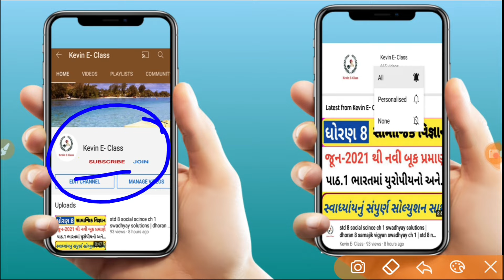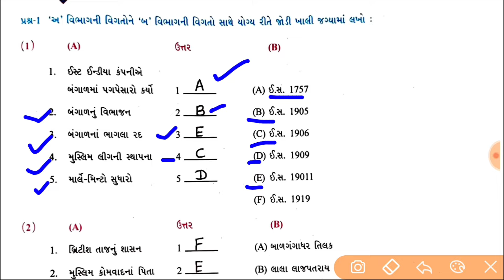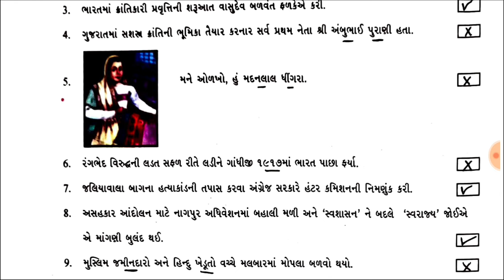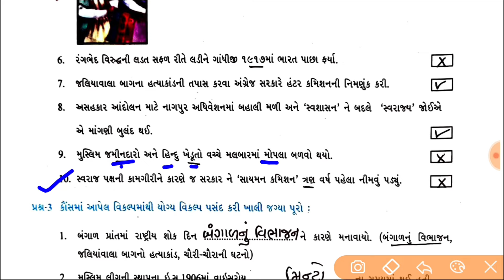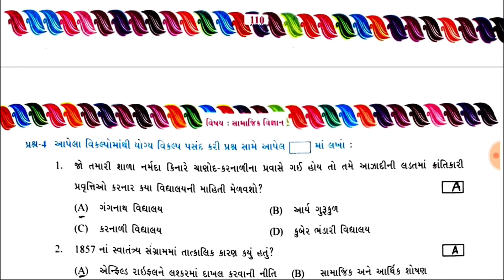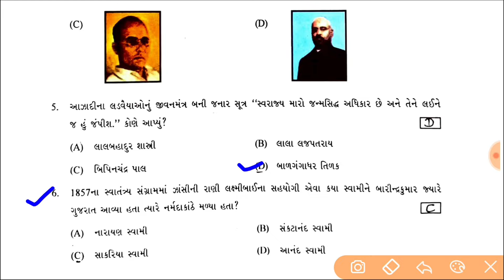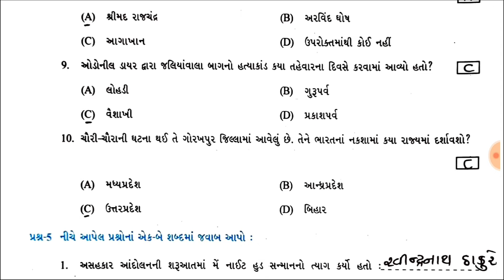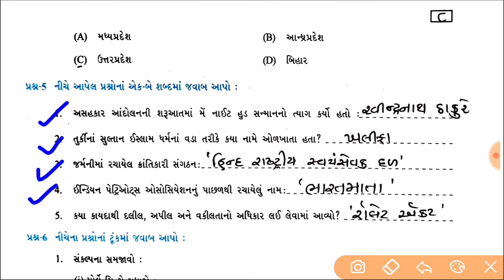Dhoran 9 samajik vigyan ch 4 swadhyay pothi solution bhag 3 | std 9 ss ch 4 swadhyay pothi solution